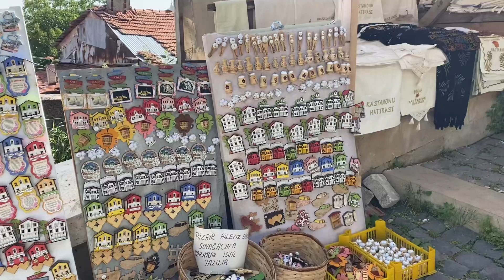Kastamonu Kalesi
Kastamonu’yu kuşbakışı seyretmek istiyorsanız tam yerindesiniz. Kastamonu merkezde gezip görebileceğiniz çok güzel bir kale iyi seyirler ❤️👍